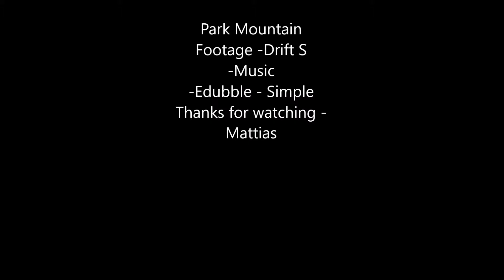Park Mountain 1 (Falling in a creek)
Hey there its LynxVlogs! Welcome to this video. I hope you enjoy it. So wondering whats on my channel? Well, for starters I will be uploading minecraft, snowmboiling, dirtbiking, speedarts, and lots more random stuff